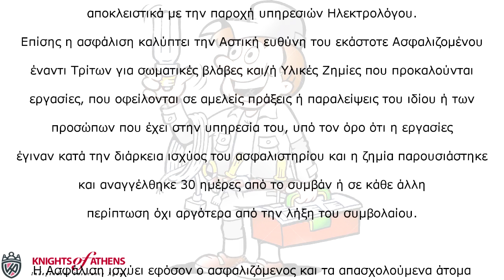ΑΣΦΑΛΙΣΗ ΕΠΑΓΓΕΛΜΑΤΙΚΗΣ ΑΣΤΙΚΗΣ ΕΥΘΥΝΗΣ ΗΛΕΚΤΡΟΛΟΓΩΝ | 210 92 00 277